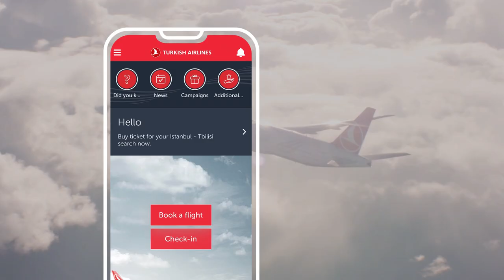Mobile App: Creating Boarding Pass - Turkish Airlines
Start your flights much faster!

Remember to create your mobile boarding pass via our mobile app after purchasing your ticket to easily complete your check-in and baggage procedures.

Have a pleasant journey.